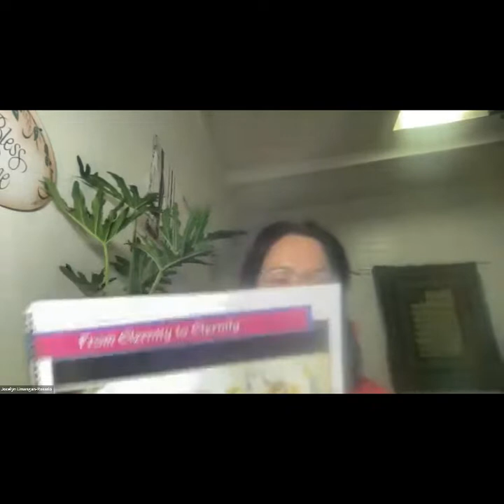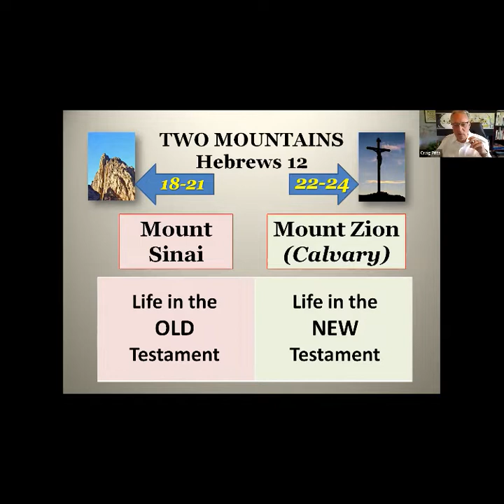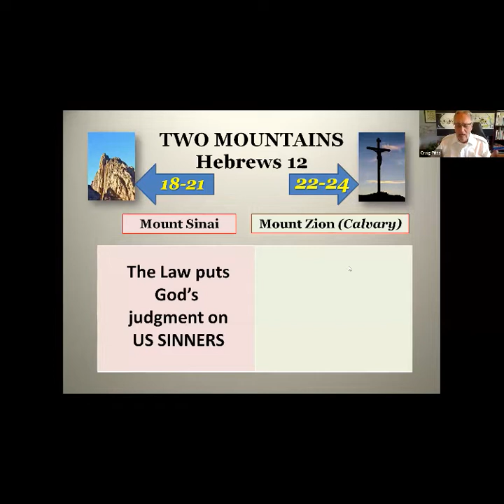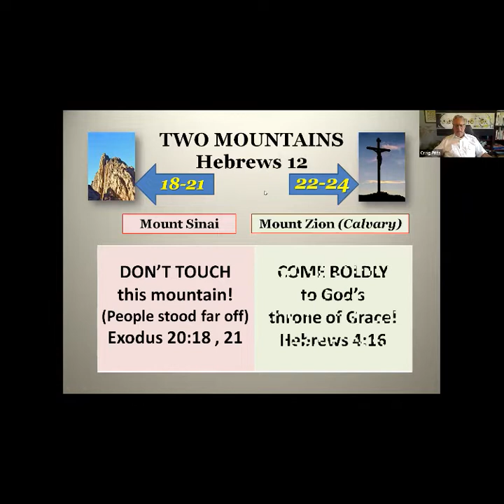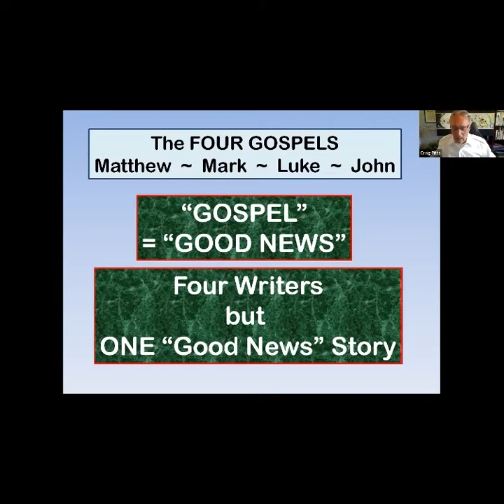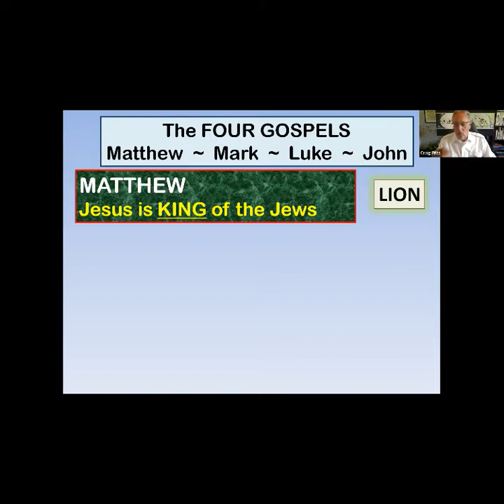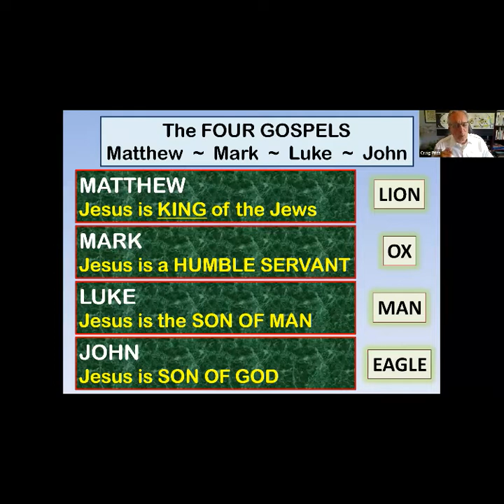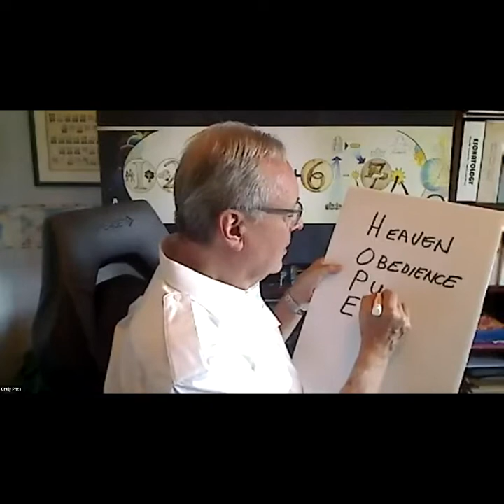From Eternity to Eternity Session 8 written and taught by Rev. Craig Pitts.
In the Waiting Ministries with Carol Ann Hurtubise, is about waiting on God.